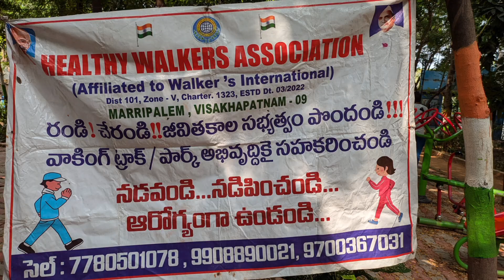Gandhi jayanti celebration Health Walkers association & Alliance international club Visakhapatnam